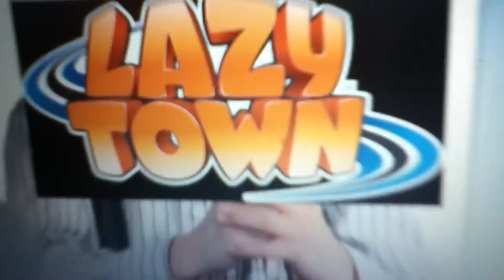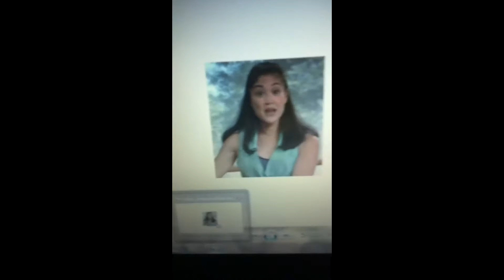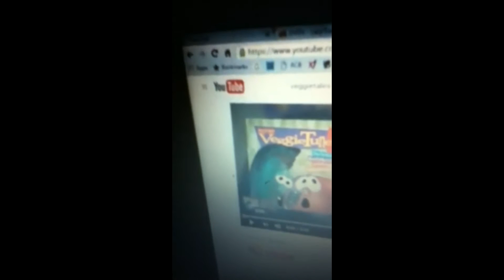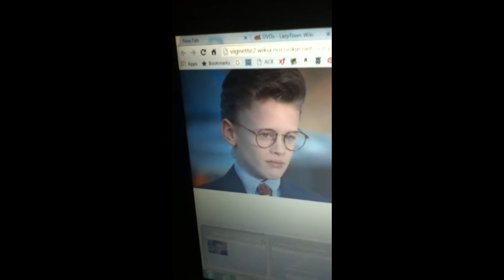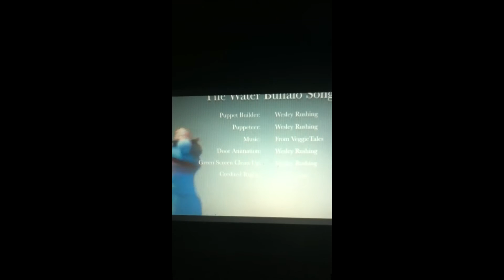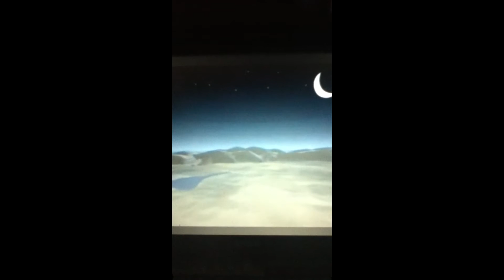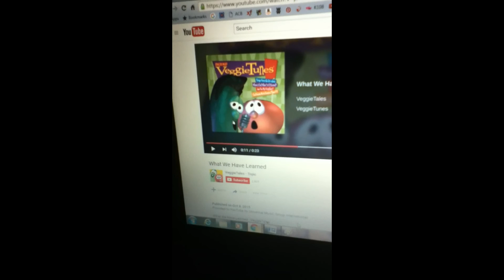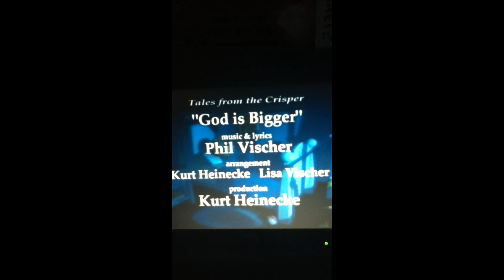VeggieTales Where's God When I'm S-Scared? 2015 Rereleased